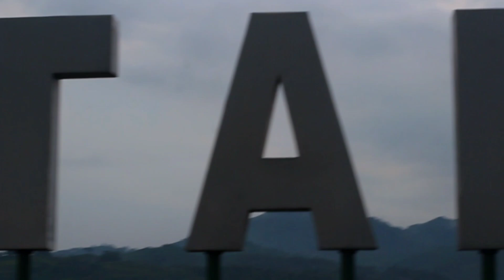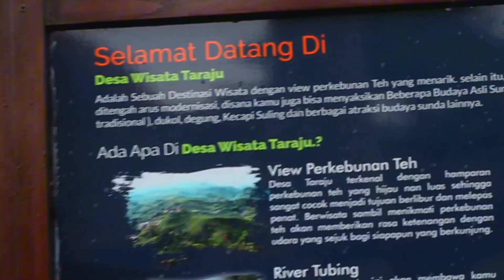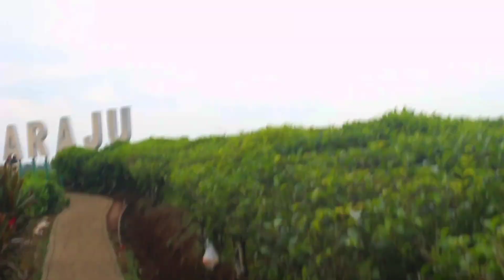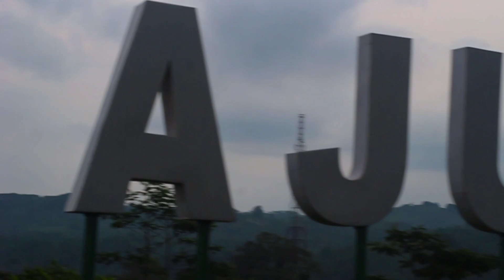Taraju Ini Desa Ku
Selamat datang di channel Anak Desa 😃 di video kali ini saya akan mengupload video Vlog